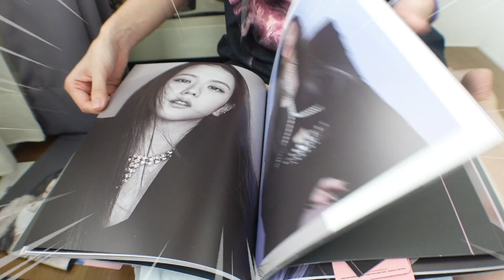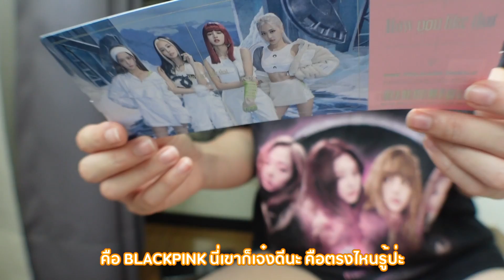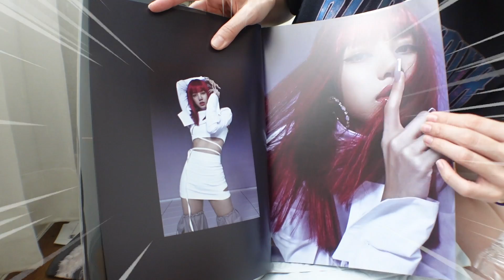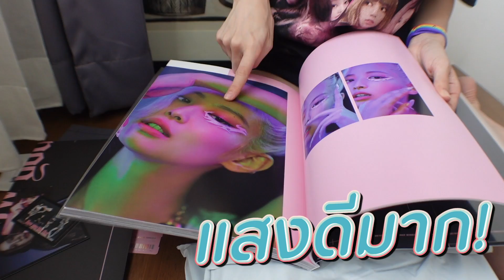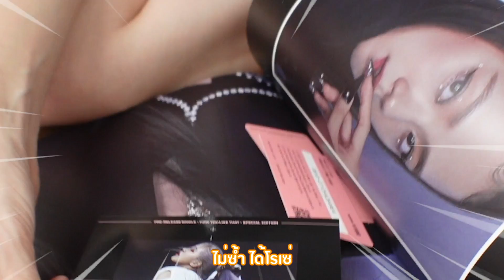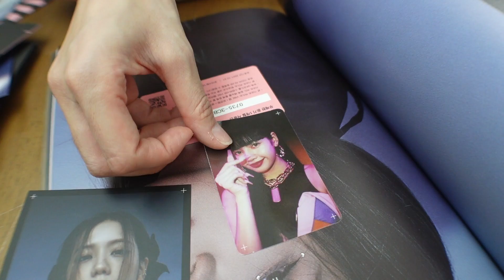แกะอัลบัม How You Like That ของ BLACKPINK กัน! ข้างในจะได้รูปสุ่มเป็นรูปไหนน๊ออ? 🍊 ส้ม มารี 🍊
สั่งพรีออเดอร์แผ่นอัลบัม How You Like That ไปห้าแผ่นจ้า
มาลุ้นกันว่าข้างในจะมีอะไรบ้าง ^^

งานดนตรี พี่เตย 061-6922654